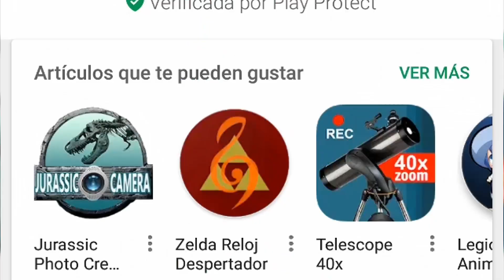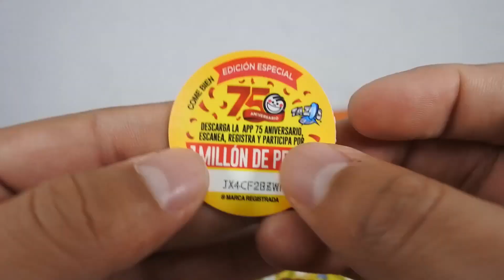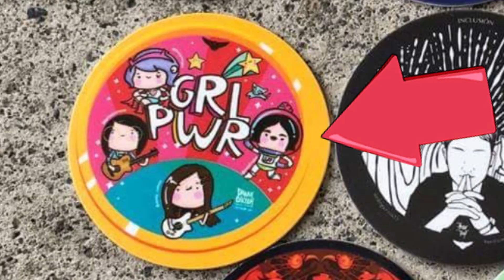Coleccion completa de Tazos 75 Aniversario de SABRITAS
Con ustedes la colección completa de Tazos 75 aniversario de Sabritas de este 2018, espero les guste y les sea de ayuda la información, muchas gracias por todo su apoyo les mando saludos y les deseo mucho éxito en sus próximas cacerías.